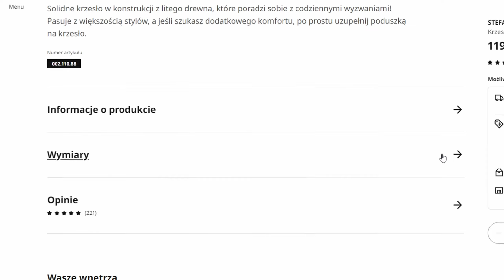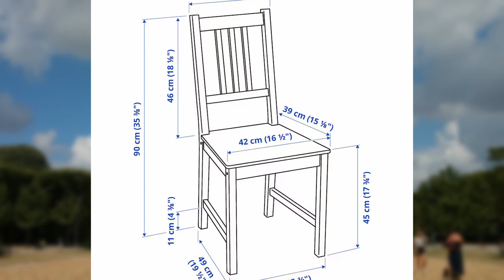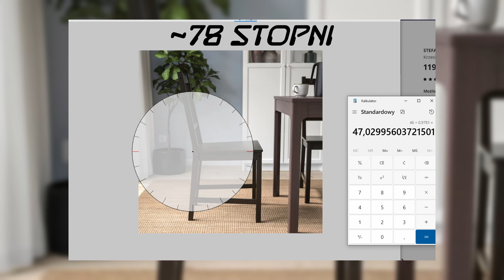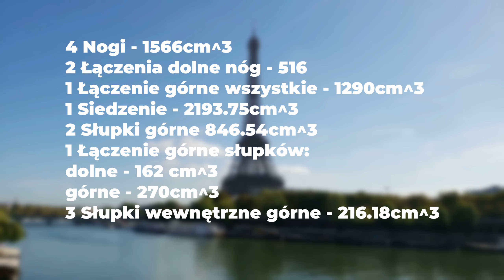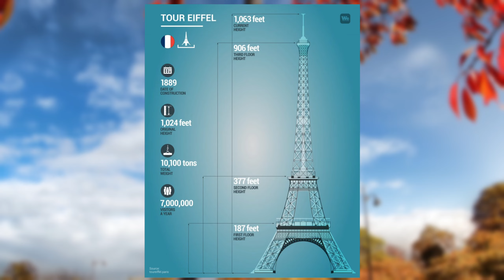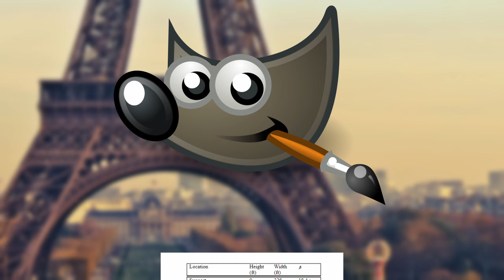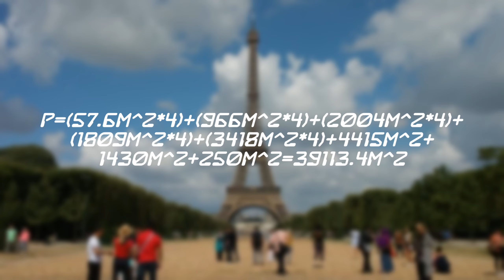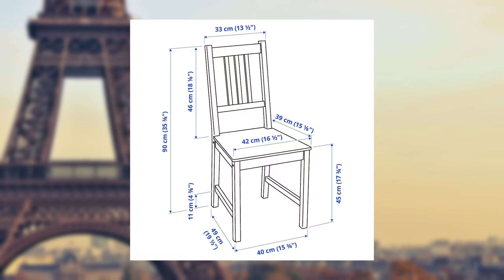Ile krzeseł potrzebne jest do zbudowania Wieży Eiffla?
Jak można obliczyć ile potrzebnych jest krzeseł? Czy da się to w ogóle policzyć? Czy występują przy tym jakieś problemy? Co robić z nie podanymi wymiarami? Ile kosztowało by wybudowanie wieży z krzeseł? Ile waży wieża Eiffla?
Na te i podobne pytania, odpowiedź znajdziesz w tym materiale!

Jeżeli zauważyć błąd, podaj minutę i rodzaj błędu, dzięki!

0:00 - Wieża Eiffla
0:25 - Wybór krzesła
1:19 - Pierwszy sposób
2:17 - Obliczanie objętości krzesła
3:54 - Obliczanie masy
4:57 - Wynik pierwszego sposobu
5:23 - Drugi sposób, wymiary
7:01 - Wyznaczanie brakujących wymiarów
8:01 - Dzielenie wieży na kształty
8:35 - Obliczanie powierzchni wieży
9:25 - Obliczenia: Definitive Edition
10:05 - Wynik drugiego sposobu
10:09 - Problemy wyniku
10:43 - Ile Pe-El-En-ów?
10:57 - Koniec

Muzyka:
Icelandic Arpeggios - DivKid
Atmospheric - Penguinmusic
Space Chillout - Penguinmusic